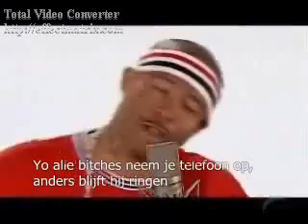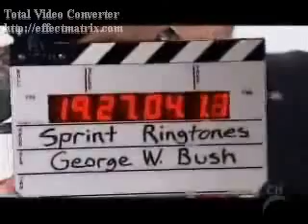Mad TV - Sprint Ringtones (NL sub)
Celeberty's voicing for ringtones. =D

Dutch subs included